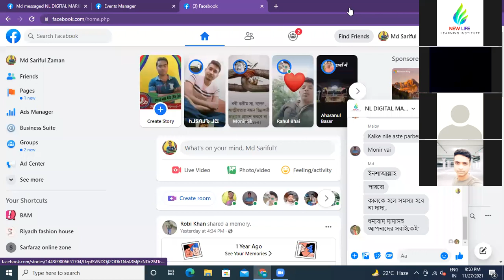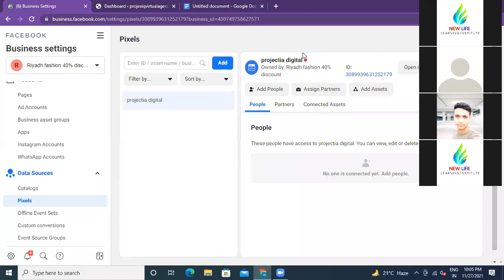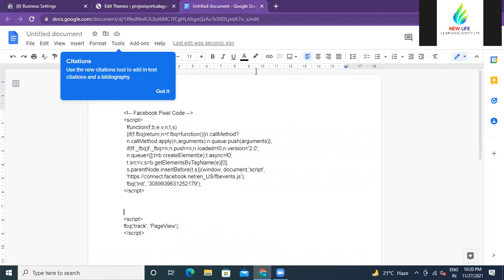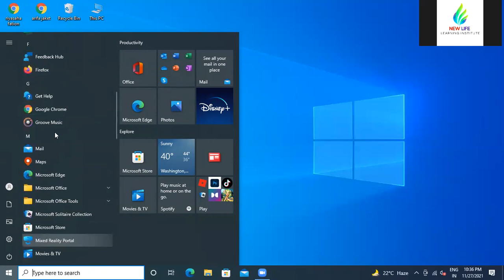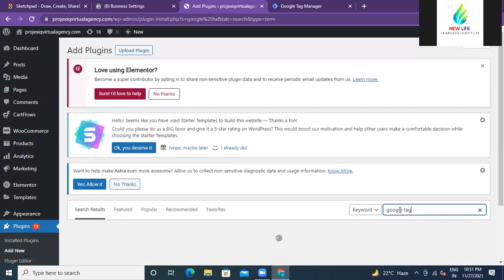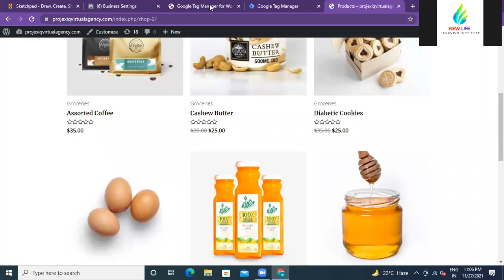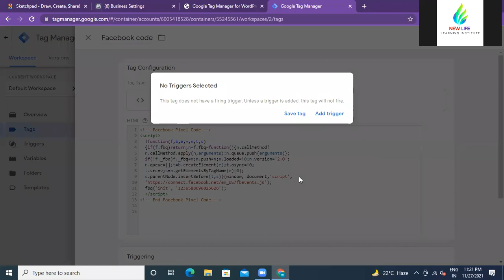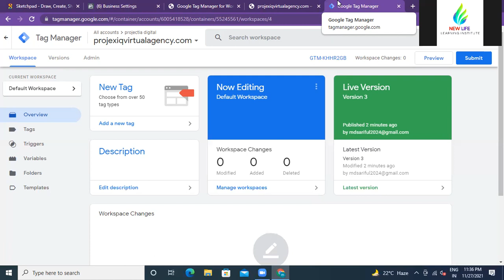Facebook Pixel Tutorial 2022 || How to setup the Pixel with GTM || Freelancer Raju